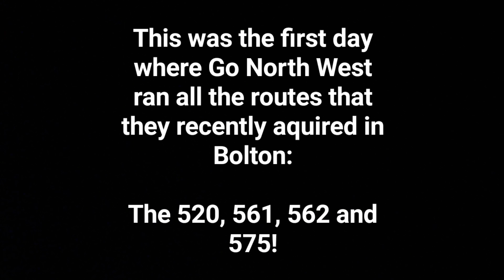Buses in Bolton: 17/04/2023